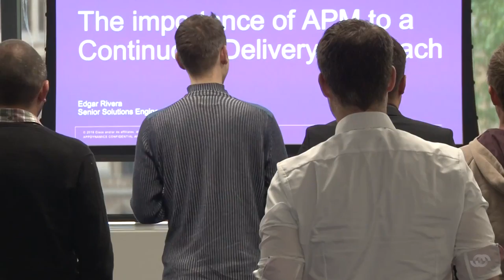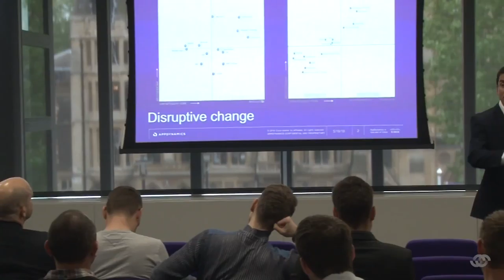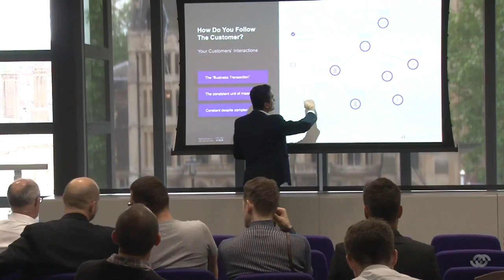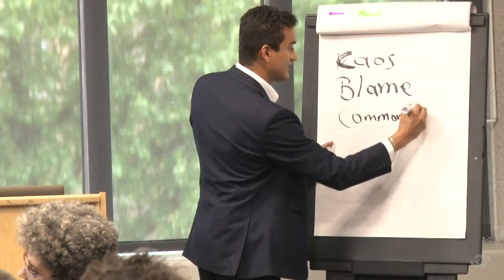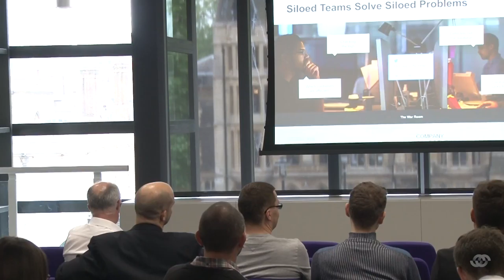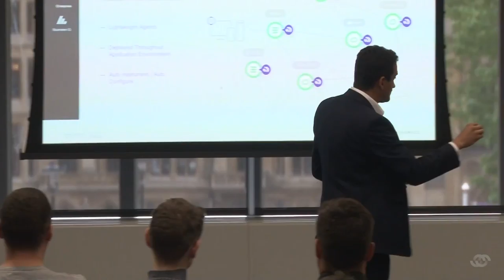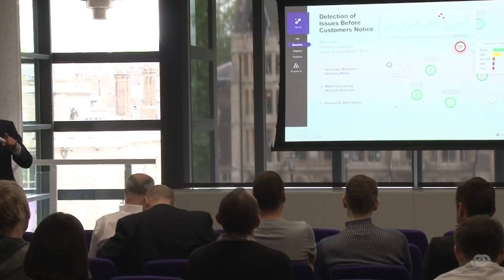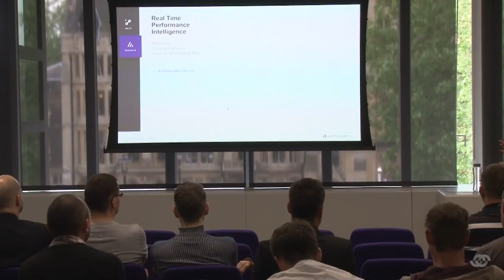Edgar Rivera: The importance of APM to a Continuous Delivery approach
In this sponsored session, Appdynamics' Edgar Rivera reviewed the various metrics available from infrastructure, Kubernetes, containers, and application code and the options for viewing them.